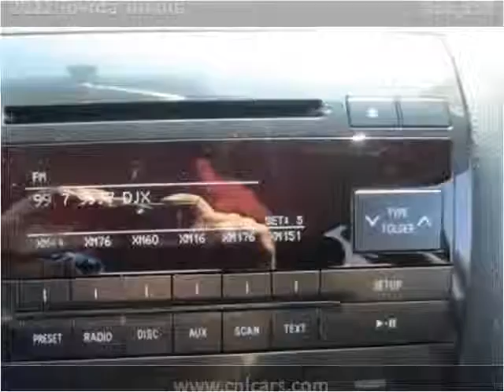2012 Toyota Tundra Used Cars Louisville KY